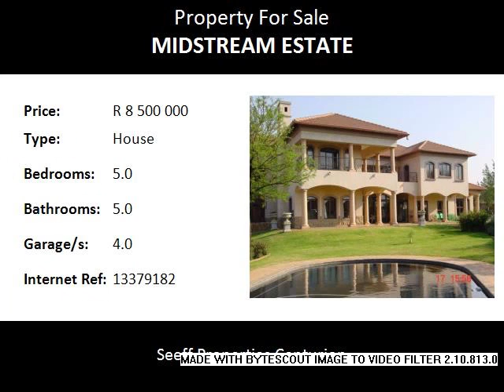5.0 Bedroom House For Sale in Midstream Estate, Centurion, South Africa for ZAR R 8 500 000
Bedrooms: 5.0
Bathrooms: 5.0
Garages: 4.0
Price: R 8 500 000

Property Description:

Outstanding Midstream Mansion!  This home offers 5 bedrooms, 5 bathrooms and 4 garages. Study. 4 Spacious living areas. large enclosed patio with built-in braai. Swimming pool. Fish pond and play house. Fireplace.